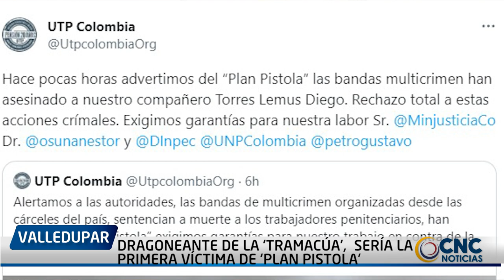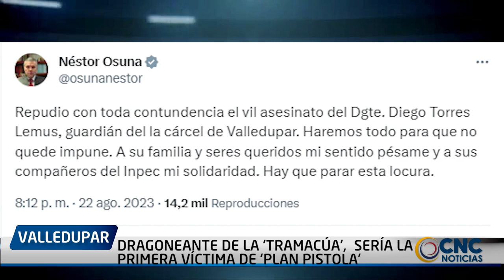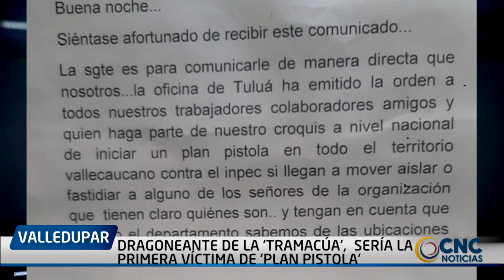DRAGONEANTE DE LA ‘TRAMACÚA’, SERÍA LA PRIMERA VÍCTIMA DE ‘PLAN PISTOLA’